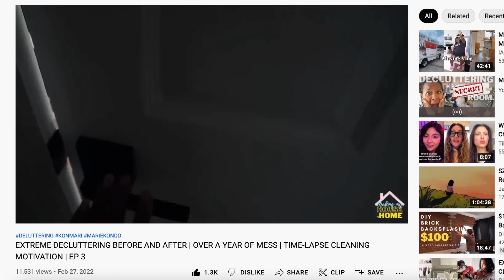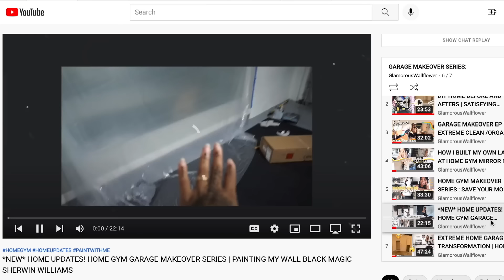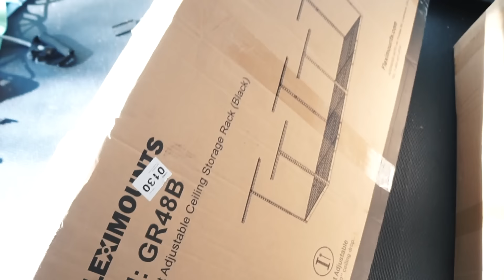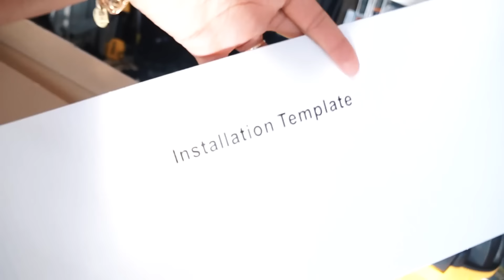EXTREME GARAGE DECLUTTER | HOME GYM | CLEAN WITH ME | EP 4 | SPRING CLEANING MOTIVATION FLEXIMOUNTS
Welcome to my decluttering series, where I take Marie Kondo Konmari method and clean up , refresh and clear out my home! Hope you enjoy!

Official Amazon Store

🦋Make money and save money with Mercari Get up to $30 💲

* some FAQ's*

Age: Old enough to be somebody auntie
Camera I use: SonyA5000
Editing software: FCPX
Proud Gemini 🙃👽
Do I do Youtube full time? Nahhh...I wish. (ONE DAY I WILL) # Manifesting 💫